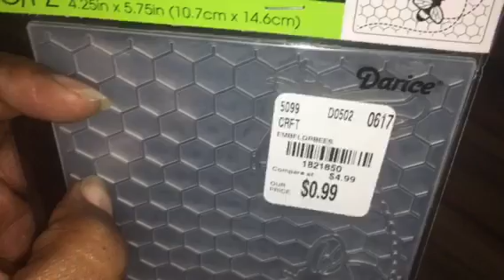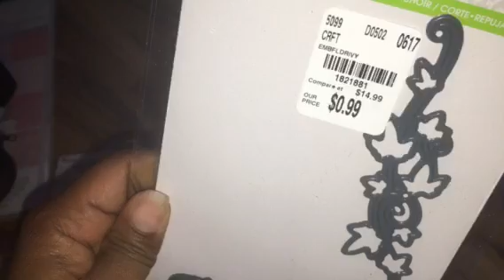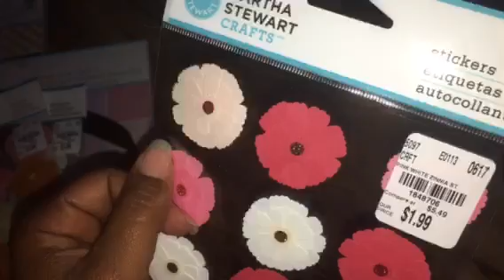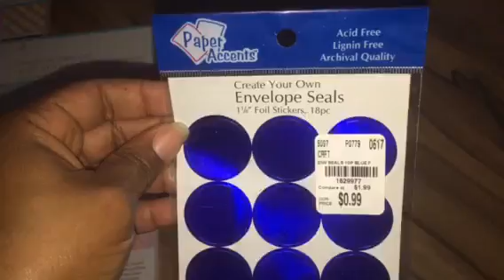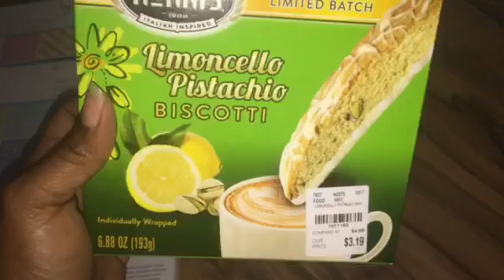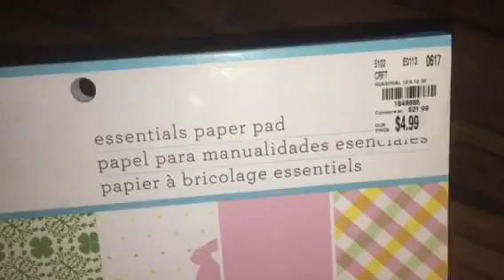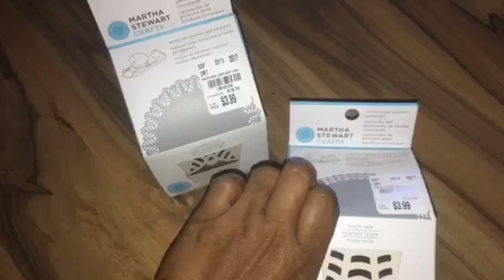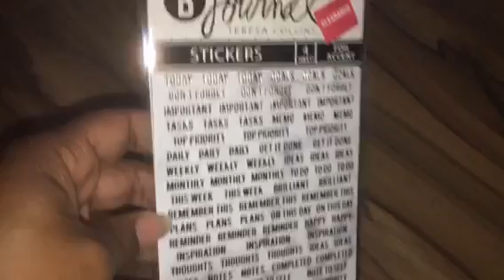Tuesday Morning 6/2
More pretty things.